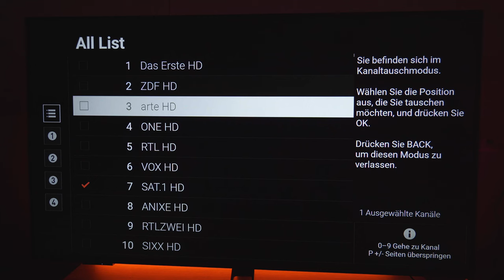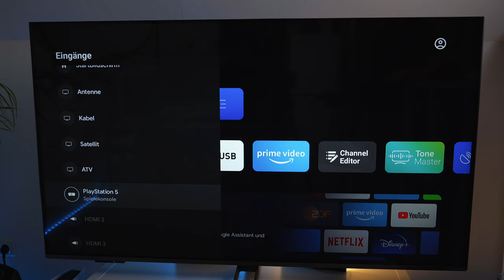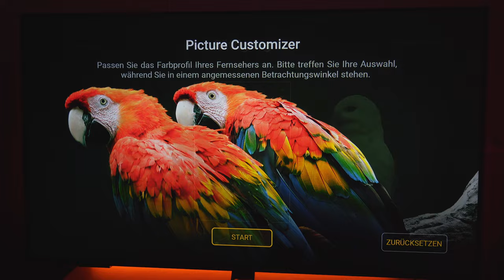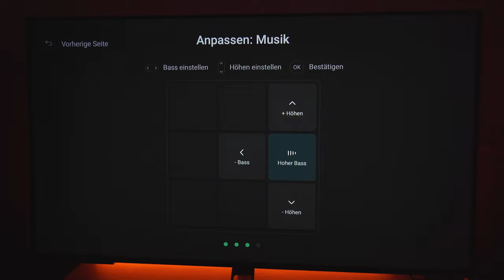FineArts im neuen Gewand mit Nano QLED und 120 Hz - Grundig 65 CQA 8490 London im Test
Jetzt bei uns kaufen 🛒:
Grundig FineArts 55 CQA 8490 London:

Hey und herzlich willkommen zu einem spannenden Test mit dem beeindruckenden Grundig 65 CQA 8490 London von Grundig! Gemeinsam erkunden wir in diesem Video alle Funktionen und teilen unsere Erfahrungen mit diesem aufregenden Produkt. 💡✨

65 CQA 8490 London:
👉🏼 kein Link vorhanden

Neue Videos erwarten euch jeden Sonntag um 12:00 Uhr. 🕔